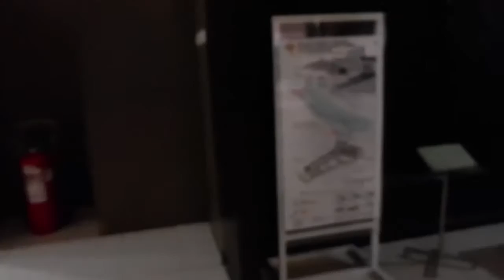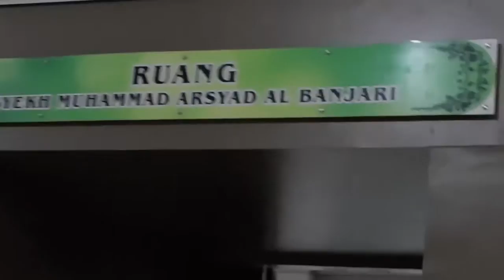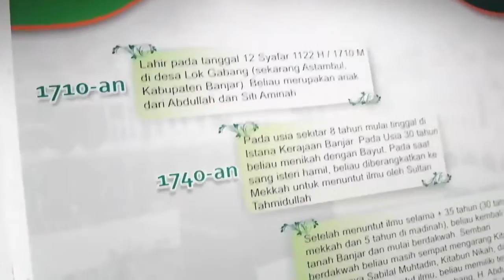Vlog Sa'diah Di Museum Lambung Mangkurat